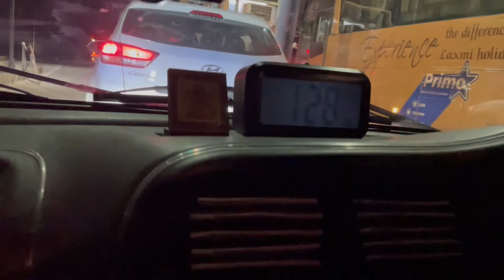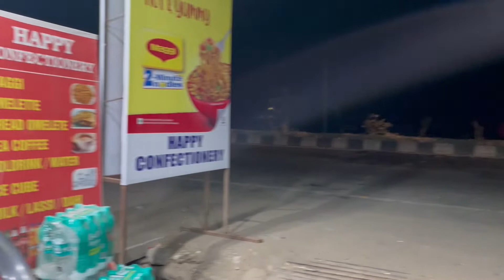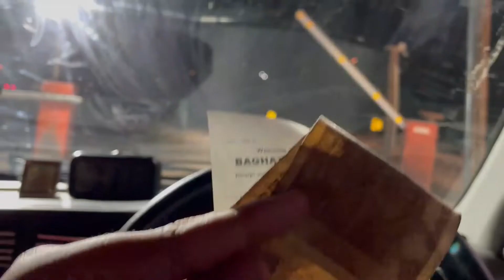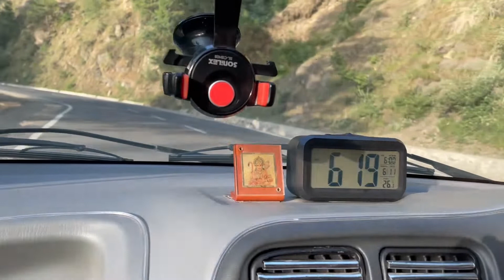Spiti Valley - Chandigarh to Shimla EP-1 I A Complete Travel Guide To Spiti Valley2022 I Sahil VloGs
Much awaited trip ,starts with bang . Day 1 from Chandigarh to Shimla . Wonderful drive all the way to the queen of hills aka Shimla.

This whole trip was 6days long.  I am posting the very first day of my trip.

Best wishes

Shimla narkanda trip
shimla to narkanda
shimla road trip
shimla snowfall
snowfall in shimla
shimla in winters
heavy snowfall in shimla
shimla guide
shimla snowfall
shimla highway
top 10 places in Himachal
narkanda snowfall
narkanda best month
narkanda in winters